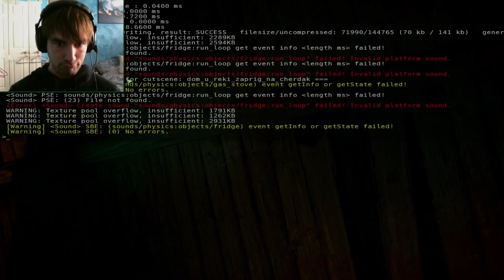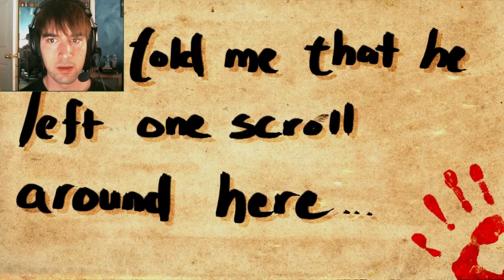Random Moments and Horror Reactions Compilation 3!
This took me about 9 hours to edit total so I hope everyone enjoys! :D

All the videos in order? Maybe lol
3:00 am Dead Time